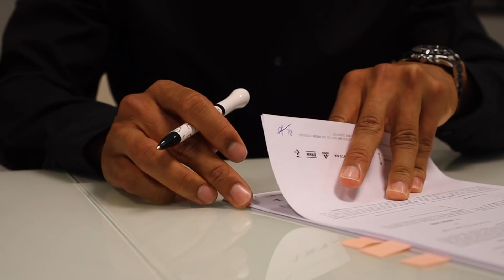WITAMY W LEGII! KULISY TRANSFERU LINDSAYA ROSE'A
29-letni środkowy obrońca Lindsay Rose, były zawodnik m.in. Olympique Lyon i Arisu Saloniki, podpisał kontrakt z Legią Warszawa ważny do 30 czerwca 2024 roku z opcją przedłużenia. Zobaczcie kulisy tego transferu!